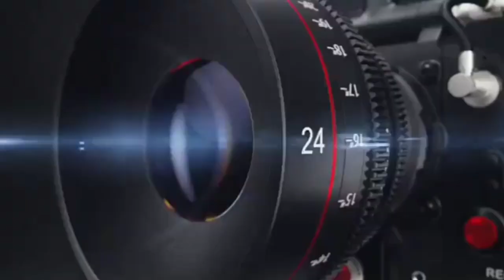लखनऊ, राम मनोहर लोहिया अस्पताल में इंटर्नशिप पूरी कर चुके डॉक्टरों का प्रदर्शन